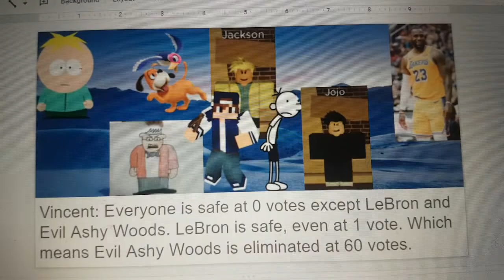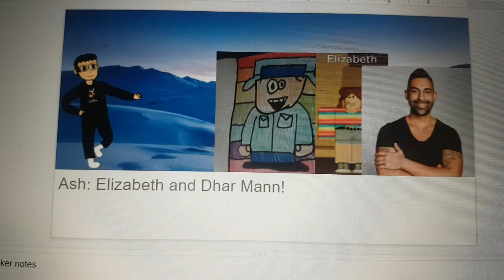Grand Albert's Character Elimination Season 9 Episode 8: 2 Newbies (VOTING CLOSED)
E: Alberto and Giulia
P: LeBron James